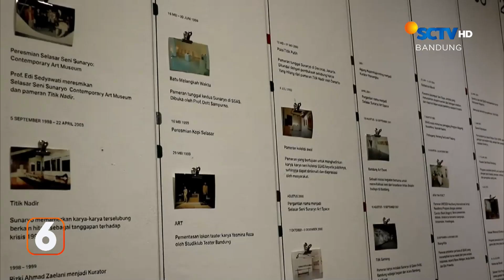Pemain Polandia Sarangkan Gol ke Gawang Sendiri | Liputan 6 Bandung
Liputan 6 Bandung, 16 November 2023 Part 4